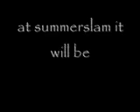WWE Summerslam 2008 Edge vs The Undertaker Hell in a Cell - Highlights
WWE SummerSlam 2008 - Edge vs. Undertaker.   This was a amazing match!  I was there!